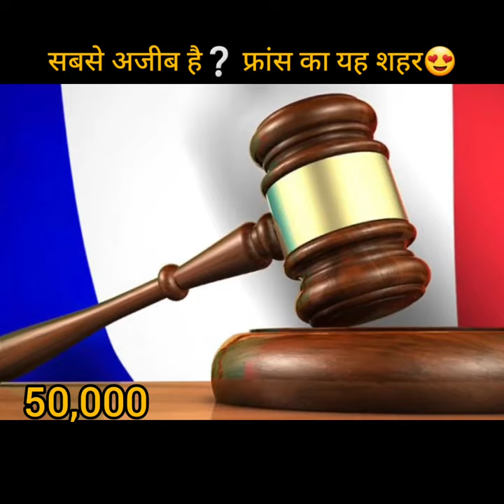सबसे अजीब है फ्रांस का यह शहर, Nude City के नाम से है? मशहूर 😍😱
Naked City In The World?

Cap d'Agde

France Sea Side Resorts?

Video Highlights.

👉Important Notice 👈
हमारे सभी प्यारे दोस्तों अगर आपको इस वीडियो से जरा भी Help, Knowledge या फायदा हुआ है! 😊👍